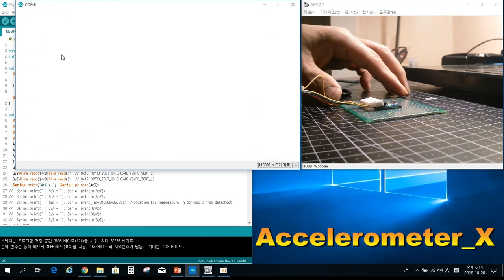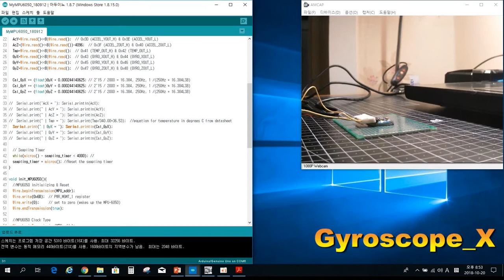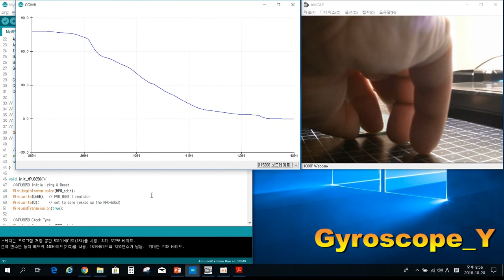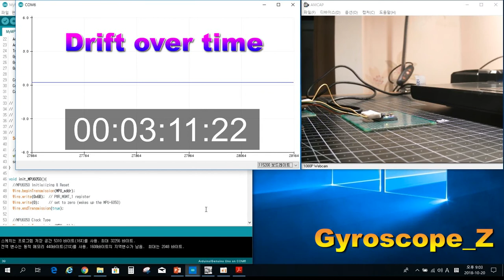Problems of Accelerometer & Gyroscope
- H/W : Arduino UNO + MPU6050 (GY-521)
- Settings
   .Accelerometer : +/- 8g
   .Gyroscope : +/- 2000 degree/s
   .DLPF : Default
- Unit of Y axis on the graph
   .Accelerometer : Raw digital data of accelerometer (1g = 4096)
   .Gyroscope : Degree (Total_GyX += GyX * Delta_T / 16.4)